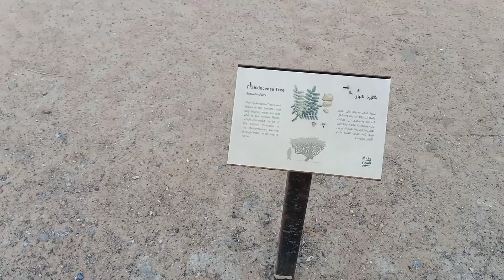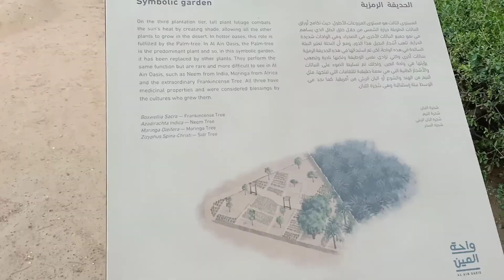അൽഐനിലെ മനോഹര കാഴ്ച 1|Beauty of Al Ain Oasis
My views from Al Ain UAE
Al Ain is very beautiful place especially which I am showing in this video is really beautiful and historical place of UAE
this is a garden of Palm trees and different very old historical places